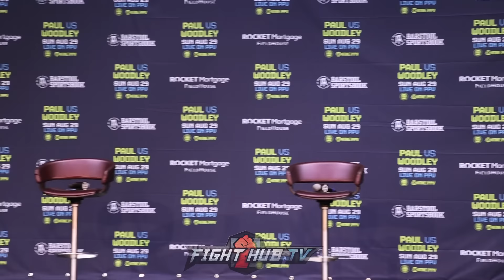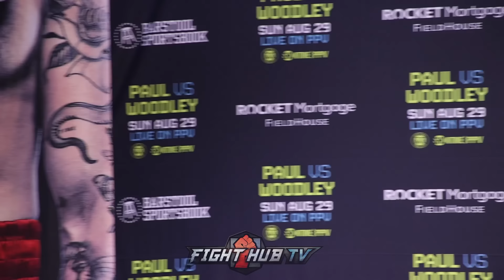JAKE PAUL VS TYRON WOODLEY - FULL HEATED PRESS CONFERENCE & FACE OFF VIDEO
Watch the full press conference for Jake Paul vs Tyron Woodley as Jake Paul and Woodley get ready for their boxing match on Sunday, August 29, in Cleveland, OH. Also hear from the co-main event boxer Amanda Serrano who will be defending her WBC and WBO featherweight titles against Yamileth Mercado, super bantamweight world champion.